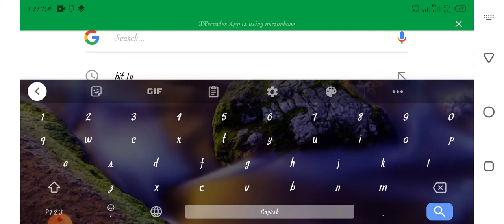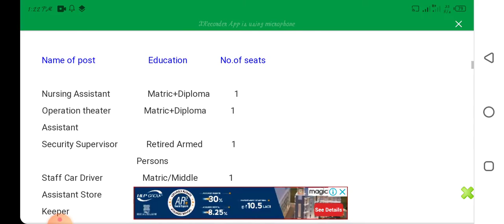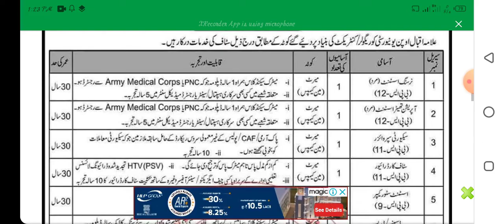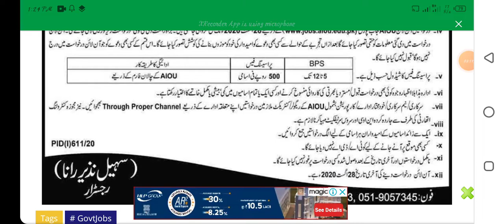AIOU Jobs 2020 - Allama Iqbal Open University Jobs August 2020